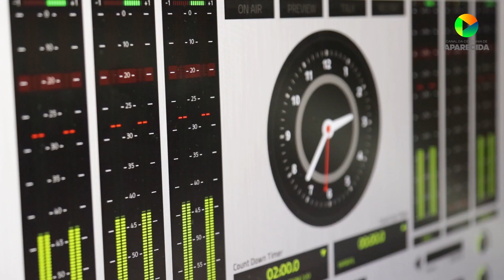Minuto Aparecida #136 // Aparecida de Goiânia